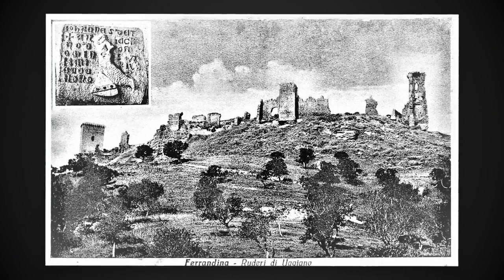Ferrandina Salviamo il Castello di Uggiano,Video con le foto di tutti quelli che amano la sua storia